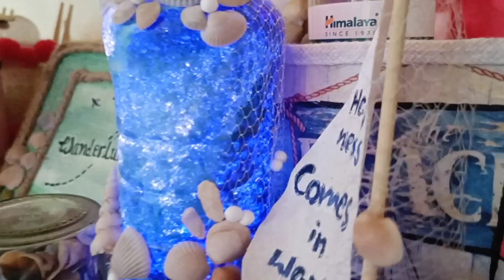DIY ideas with waste materials and seashells.घर पर बनाएं ऐसे crafts जो लगे trendy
Hello Everyone

This is yet another interesting and beautiful diy ideas video. I tried sharing something beautiful with the seashells that I have collected from one of our trips. using few other budget friendly craft supplies you can decorate your home with these trendy crafts in the most unique and amazing way.

Happy crafting
Love❤️
Sampurna

Materials used

other simple traditional crafts videos